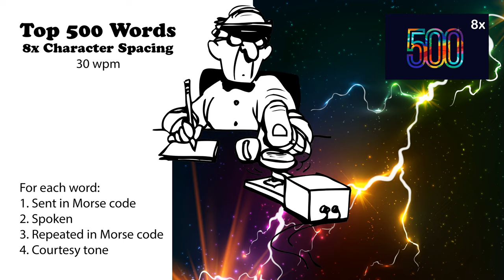8x Character Spacing - Top 500 Words - 30wpm